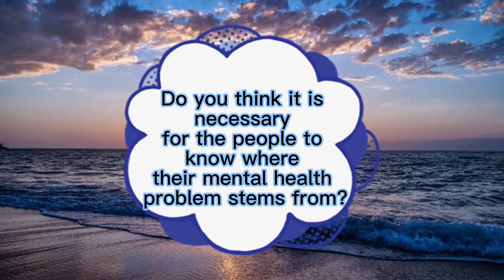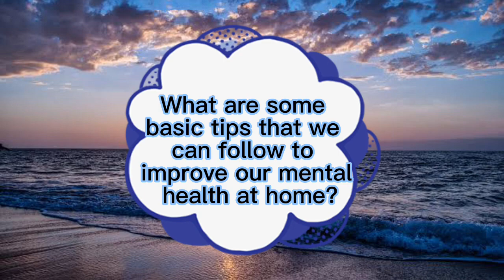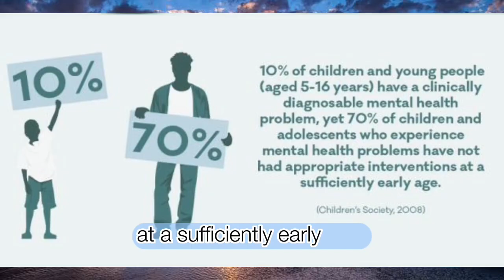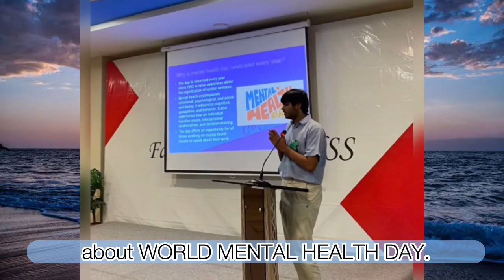Team Project | Disease and Health | Global Perspectives 2069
Hi guys!! This my school's GP project on awareness of Mental Heaklth, Disease and Health. It was done by Omar Shahzad, Haseeb Rehman and Usman Shahid